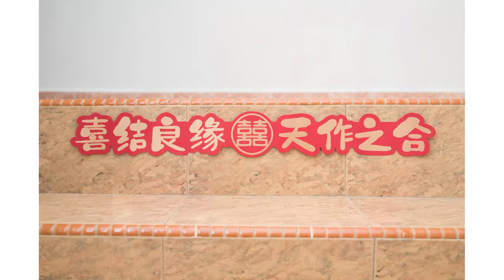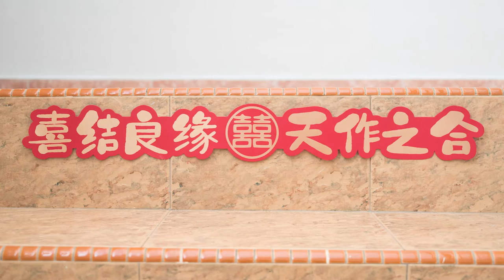13.11.2022 SDE for Yi Teng & Ping Hou